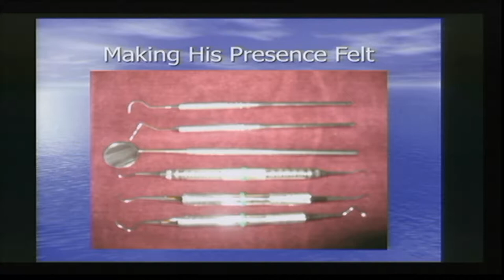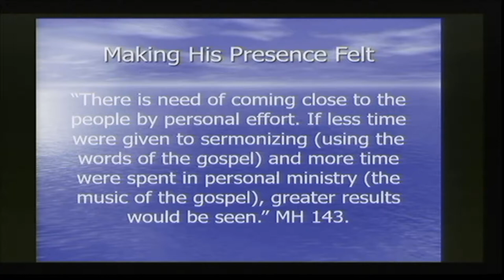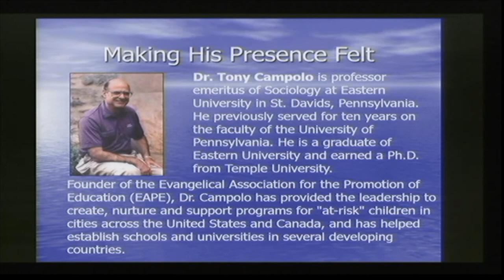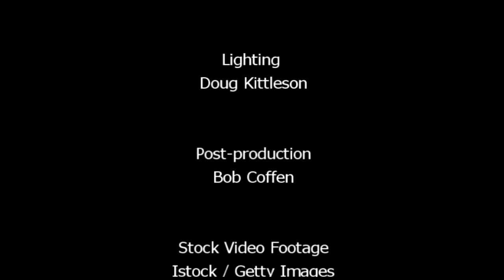"Making His Presence Felt" by David Moore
To be effective witnesses for Christ we need to keep our witnessing "tools" sharp.  What are some of those tools?